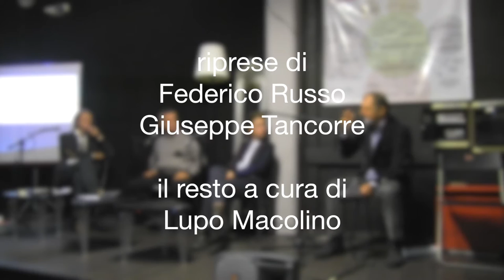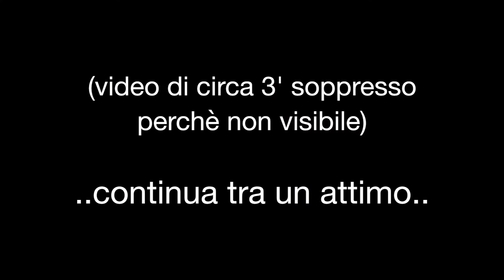6 Articolazione Psichiatrica 1p (prima parte)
Presiede; Paolo Boccara
Moderano: Federico Russo, Francesco Borgia
Interventi programmati: Assunta Maglione,  Francesca Borgogno, Maria Antonietta Masia, Alessando Antonucci,  Enrico Rosini, M. Cinque.

6 Articolazione Psichiatrica 1 (prima parte)
sabato 8 novembre mattina

in: Atti Video Primo Convegno LIPsiM
7-8-9 novembre 2014
Via Assisi 33, Roma